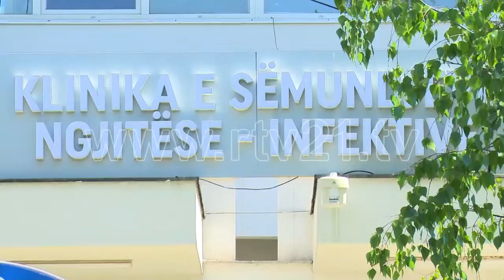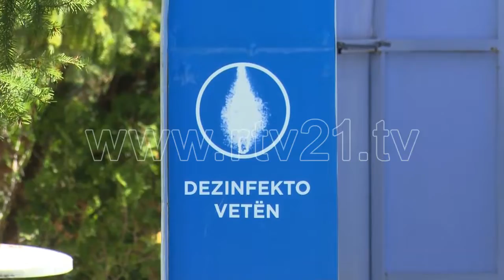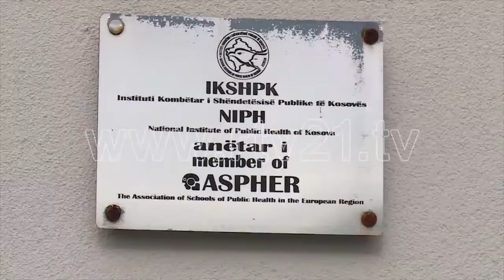RAPORT NGA KLINIKA INFEKTIVE 08 05 2020